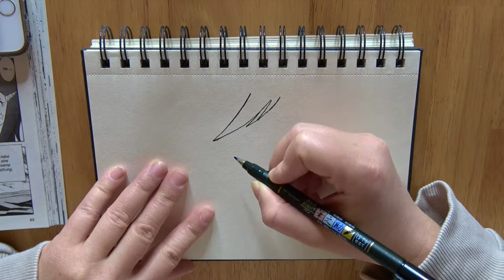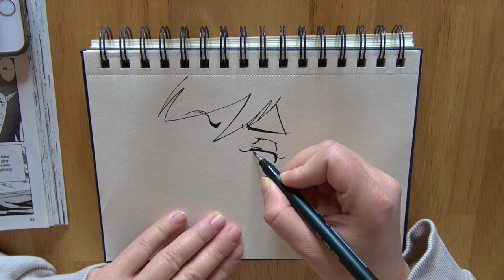Speed Drawing happy GANTI in 6 minutes! (Zelda, A Link To The Past)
In today's video I'm drawing Ganti from "The Legend Of Zelda" - "A Link To The Past"!

Materialien

Vorlage: Das Bild stammt aus dem Manga Comic "The Legend Of Zelda - A Link To The Past"
schwarzer Stift: Tombow WS-BS 150
grauer Stift: Stabilo Pen 68